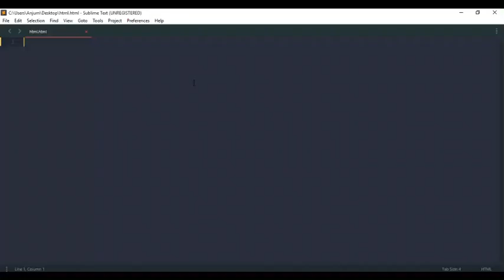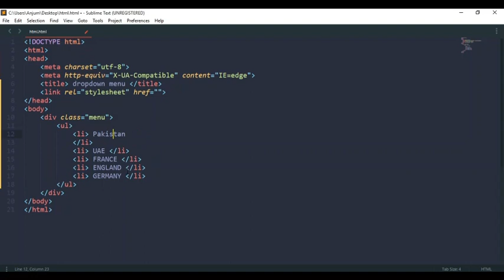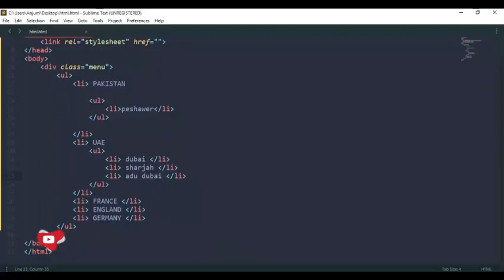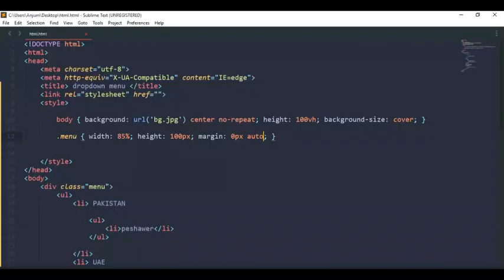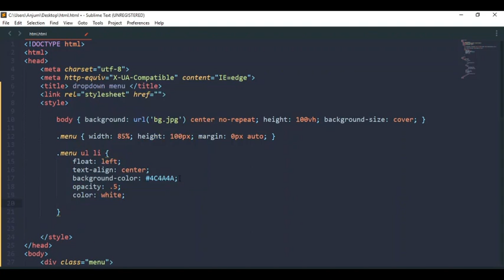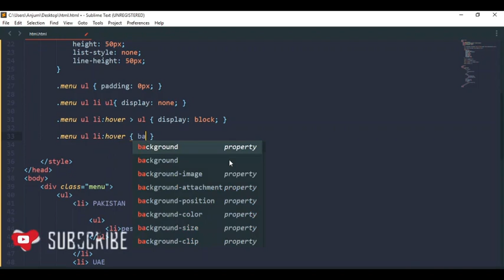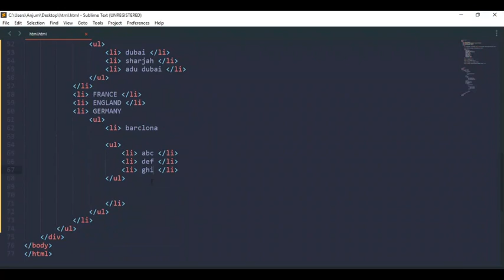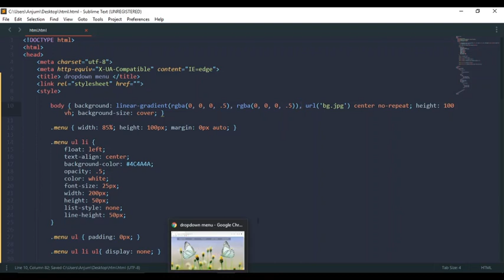How To Create a Dropdown Navigation Bar || Vickey Technical.......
About this video:

How to Create Dropdown Menu in Html & Css.

MY GEARS :-
My Laptop.
My Camera.